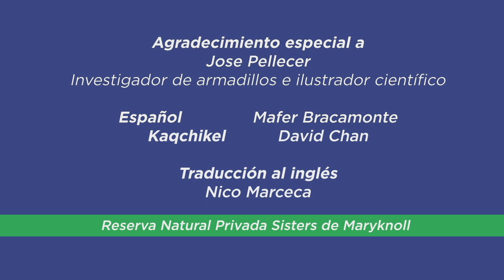Armadillos: Dasypus novemcinctus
¡Protejamos a los Armadillo de nueve bandas!
Les compartimos el capitulo #3 donde nuestros Guardarrecursos  nos explican sobre biodiversidad y protección de la Reserva Privada Sisters de Maryknol. En esta oportunidad nos hablan de los Armadillos: Dasypus novemcinctus

RECUERDEN ¡SIN BOSQUES NO HAY FUTURO!